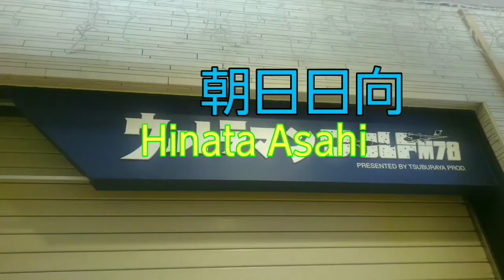イキリサンタどぇ～す！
✂︎ｷﾘﾄﾘｾﾝ ✂︎

～SNS～
最新の動画やお知らせを通知します。

朝日日向～特撮アカウント～

【Ameba】
ブログを投稿しています。

～質問～
【Peing】
朝日日向/Asahi Hinata

【BoxFresh】
朝日日向

【Popi質問箱】
朝日日向

物欲リスト